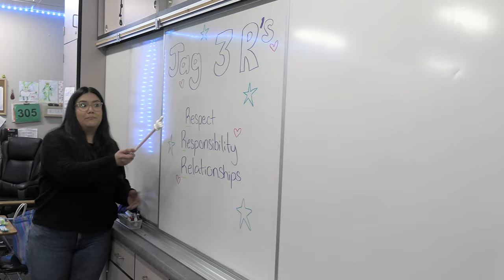Valley Center High School PBIS Music Video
This music video highlights the positive behavior intervention system at work at Valley Center High School